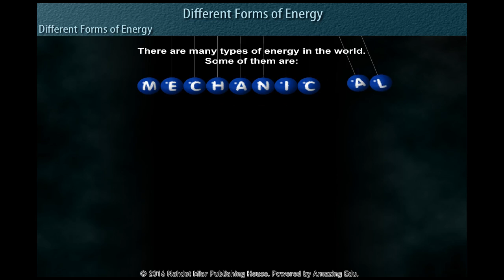الوحدة الثانية - الدرس الأول - صور الطاقة - الصف الأول الأعدادي